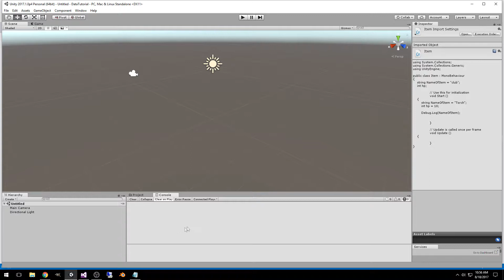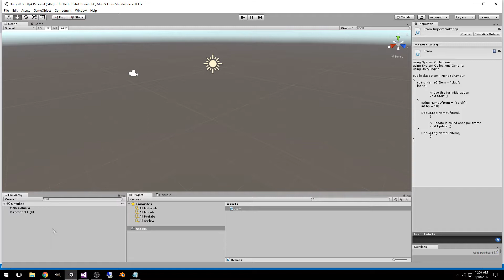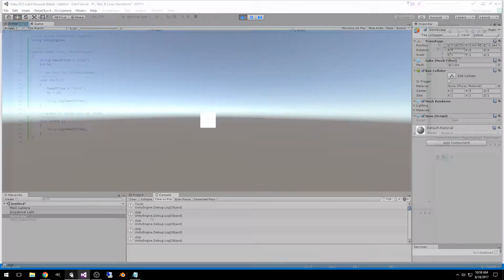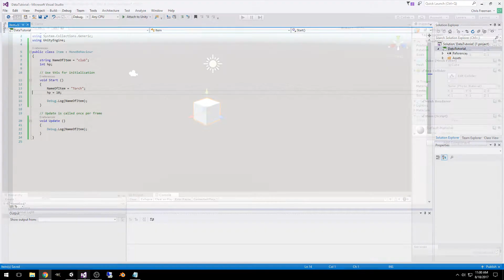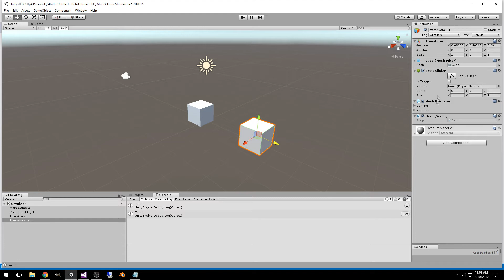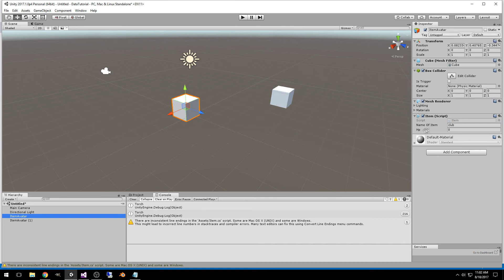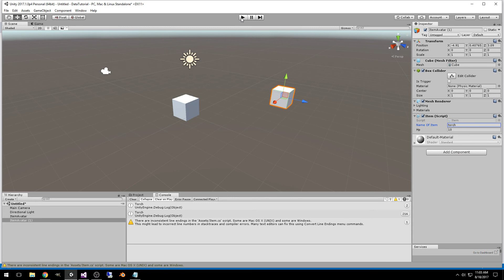Unity C# Tutorial: Handling Data - Episode 1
A tutorial on how to pass data between functions in C# and the Unity Engine.